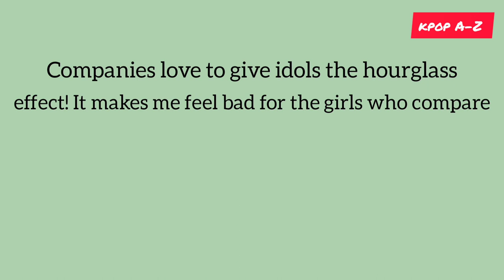Kpop Female idols with & without Hip pads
If you're watching my video, I hope you enjoy it as much as I enjoyed making it :)